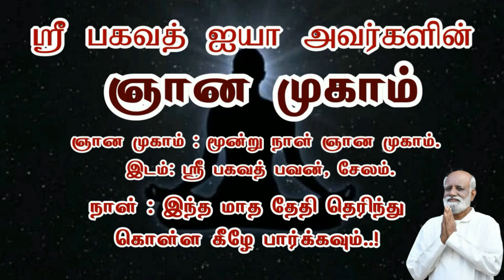சூட்சம சரீரம் இந்த உலகத்தில் இருந்து கொண்டே இருக்குமா..? - Sri Bagavath ஐயா